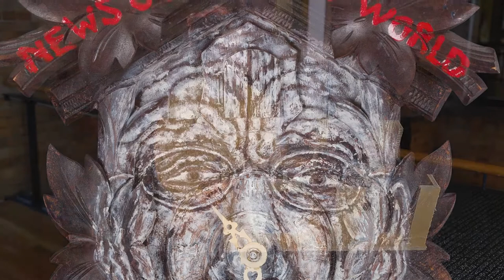The Collection: Fiona Hall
Join Gallery Officer Anna as she explores some of her favourite artworks in the Gallery’s collection.

Born 1953, Sydney, Fiona Hall works across a broad range of media including painting, photography, sculpture and installation, often employing forms of museological display. Her work has a strong material basis. Recurrent themes include globalisation, the relationships between ecology and economy, systems of classification and domestic order, and other comparative structures.

Originally recorded and published 29 April 2020